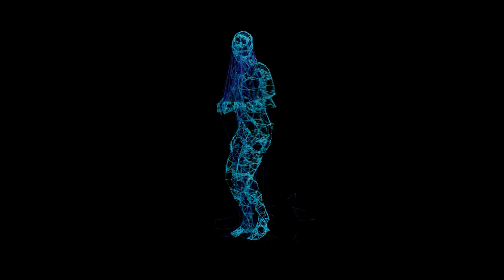Step With You - Henry Clarke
Step With You Henry Clarke - Nice Dance Video great for Electric Slide in the clubs. Made for adults of all ages to have fun !!  Grown folks dancing :-)